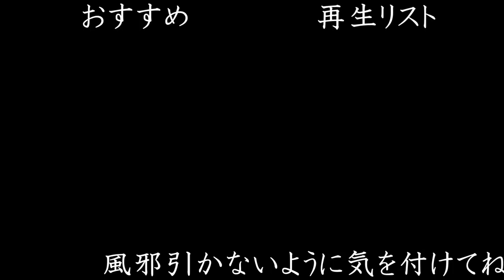好きなことが出来る幸せ【はいちのだらだラジオ 第219回】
子どもが泣いちゃって編集で繋ぎました！申し訳ない！！